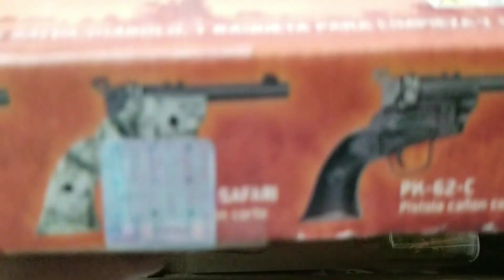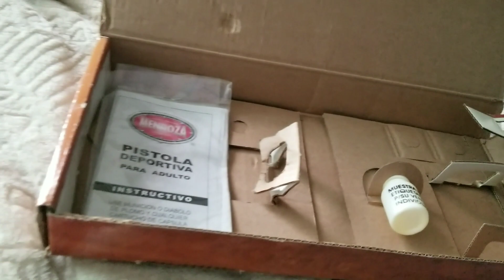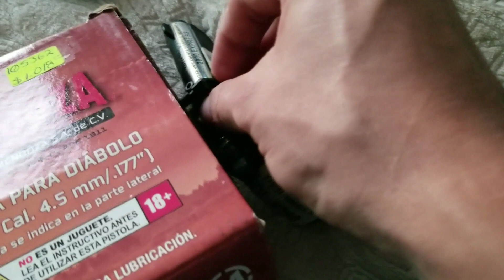mendoza derringer cal 4.5 air pistol unboxing and test shot